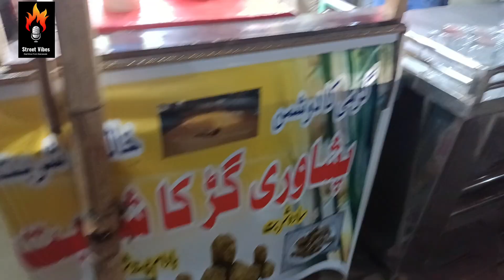Gur Ka Sharbat | Street Vibes VLogs| Noman and Taha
Gur Ka Sharbat for summer is good for what people say but my advice it is good all seasons.

location before sadi town choragi

Street Vibes